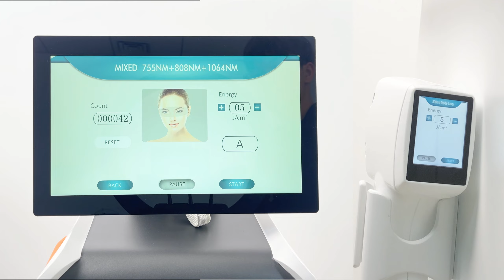Newest Version Non-crystal diodelaser alexandrite yaglaser hairremoval machine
Winkonlaser newest version laser hair removal machine.

-Non-crystal technology with high energy arrived skin, with shorter sessions for hair removal
-2 handles with screen adjust parameter convenience and fast
3-200 million shots long lifespan
4-3 years warranty ensure you can get good service
5-Foot switch control machine work or stop, more intelligent.
6-DHL/FEDEX fast shipping way.